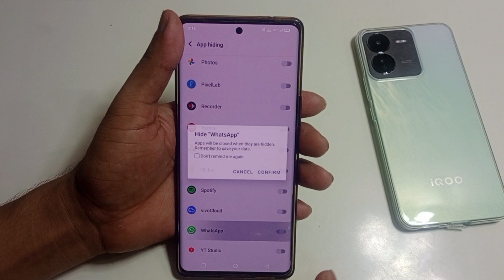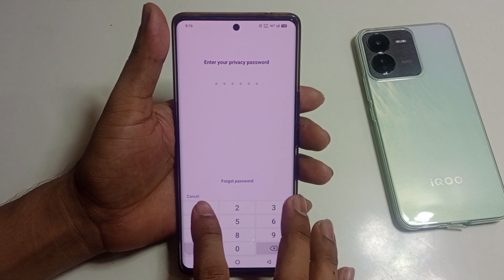Vivo t3 5g WhatsApp hide setting | how to hide WhatsApp in Vivo t3 5g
hello dosto aaj ki is video ke madhyam se Maine aap logo ko bataya hai ki Vivo t3 5g mobile me WhatsApp ko hide kaise kiya jata hai

topic.
Vivo t3 5g WhatsApp hide setting
Vivo t3 5g WhatsApp hide
Vivo t3 5g me WhatsApp hide kaise kare
Vivo t3 5g hide WhatsApp
Vivo t3 5g me WhatsApp hide kaise karte hai
Vivo t3 5g setting
Vivo t3 5g
Vivo